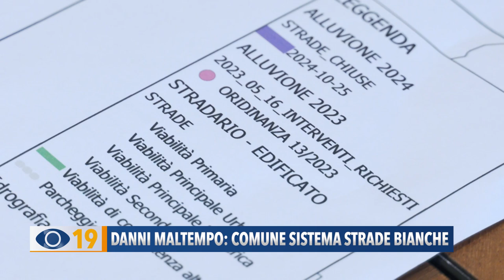Danni maltempo Fano: Comune sistema strade bianche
Il Comune di Fano stanzierà dei fondi per la sistemazione delle cosiddette strade bianche, quelle di campagna che a causa delle forti piogge sono diventate impraticabili. Inoltre sarà data importanza alla messa in sicurezza dei fossi e la pulizia delle banchine.